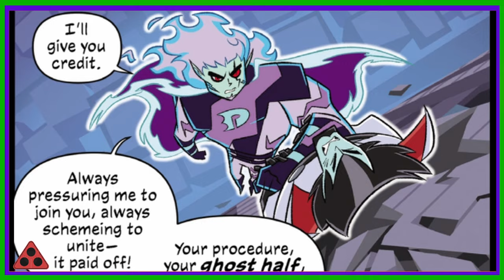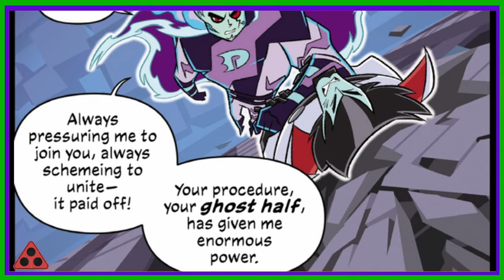[Comic Dub] Danny Phantom: A Glitch in Time Part 4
Cast

Danny Fenton/Phantom - ME

Valerie Grey - Eliara Desmond

Going Ghost theme
Owned by  @TheInkTank   and Composed by NoxiMation

End song

Foyf - Neffex